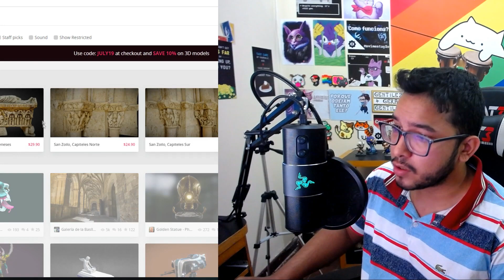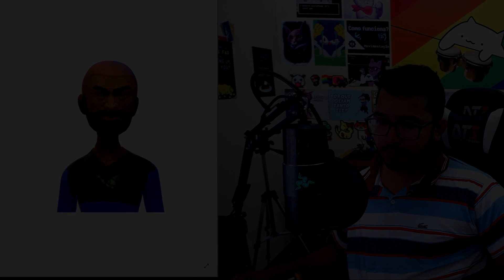REMAKE DO PANTHEON ESTA FICANDO INCRIVEL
HOJE VAMOS FALAR DO REMAKE DO NOSSO PADEIRO
QUE VAZOU ESSA SEMANA  ELE COM A SKIN CAÇADOR DE DRAGÕES ISSO SIGNIFICA QUE ELE PODE ESTAR QUASE PRONTO